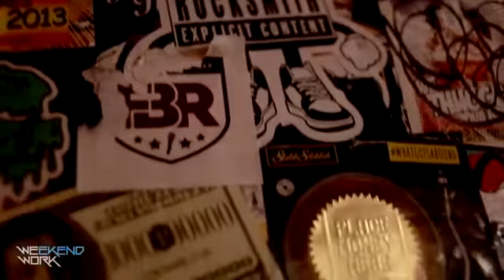Joell Ortiz & Illmind talk new album HUMAN on WeekendWork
IIImind & Joell Ortiz speak on how the album came about, how special the album is to them and a LIVE PERFORMANCE of the track "Six Fo'" off the new LP "Human" in stores now. WeekendWork Saturdays 10a-12p on Shade 45.